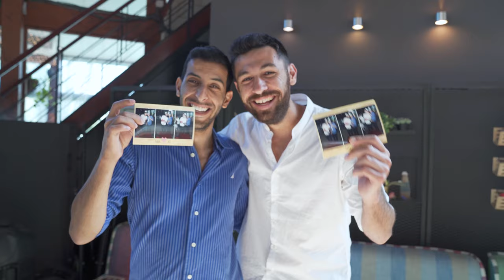Mirror X Event Impression At A wedding Eden on the water